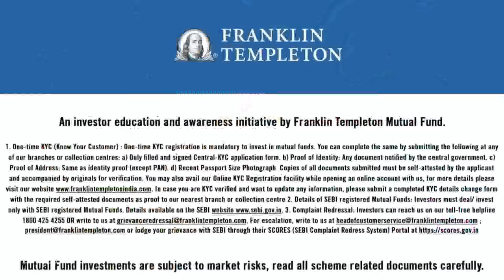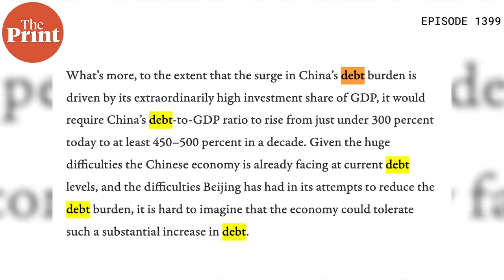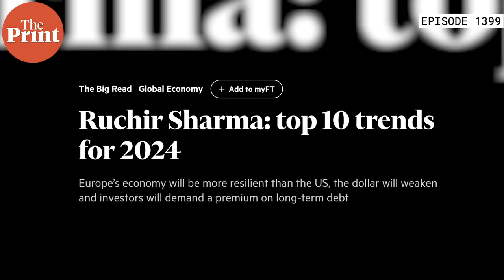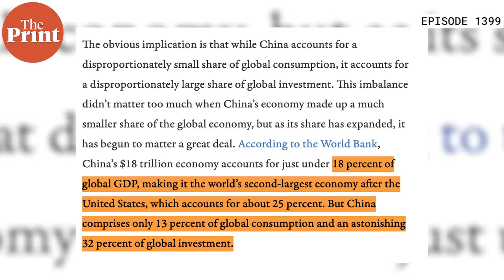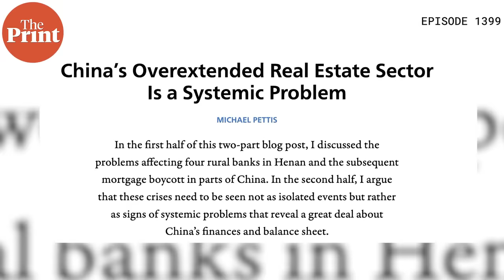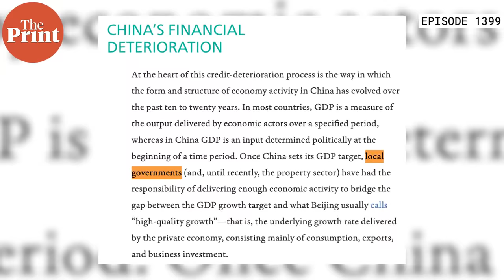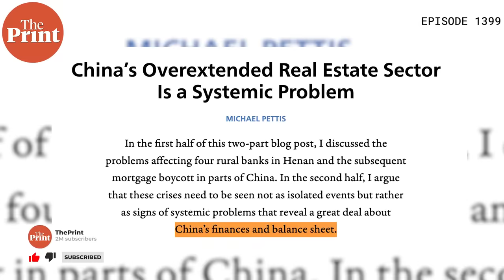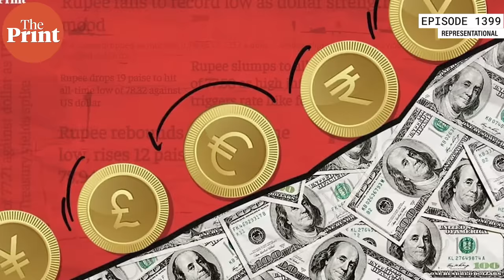Making sense of China’s economic gloom: Investment, debt, real-estate bust, babies & geopolitics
There’s a lot of gloomy talk about the Chinese economy, which makes up just under 18 percent of the global GDP, in the international media. In Ep 1399 of Cut The Clutter, Editor-in-Chief Shekhar Gupta looks at the factors ailing China, and unpacks some data to explain its current situation.
0:55 Western economies are deeply embedded in Chinese economy
5:27 American economic growth has picked up
9:17 Chinese had an overhang of debt and investment
15:48 Buyers have stopped servicing their loans
21:03 ‘Three red lines’
27:30 ‘Post-China world’